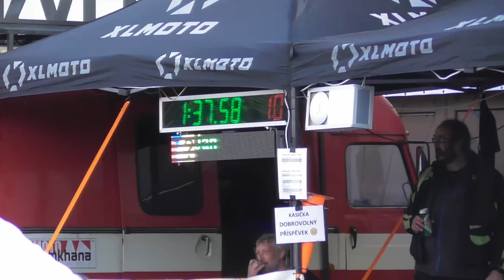1. kolo Bareš Jan Freeride-E DSQ +0